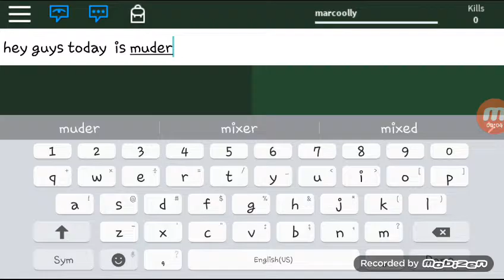Roblox Murder Vs Sheriff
another  one
Ima be on YouTube  for a while
Every  day i get up and make videos for my fans